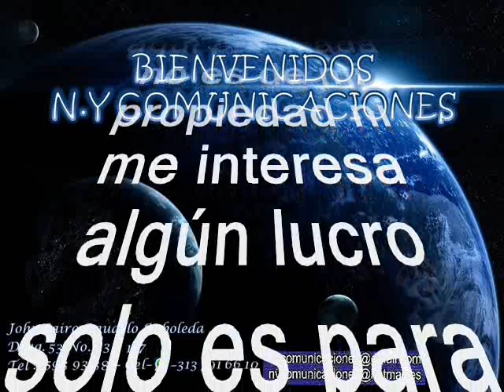Los Ocho de Colombia - Macondo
Amigos suscriptores del canal: buenos días, buenas tardes y buenas noches donde quieran que se encuentren. Hoy les dejo a consideración este lindo tema, un gran éxito que hiciera el gran Rodolfo con los Hispanos, delicioso para bailar y escuchar titulado: “Macondo” interpretada por la Extraordinaria agrupación musical LOS OCHO DE COLOMBIA, iniciada la capital colombiana. EDER ORTEGA se consolida como la voz líder de LOS 8 DE COLOMBIA de Bogotá y donde se dio a conocer con su voz en las grabaciones de muchas canciones que le dieron la vuelta al mundo bajo el sello DISCOS FUENTES. Los éxitos más conocidos en el género de merengue son: LA QUIERO MAS, MUÑECA LINDA, DAME TU QUERER, AMIGA MIA, SI ME DEJARAS, TE VOY A AMAR, QUE RICO SERIA, entre otras.  Disfruten y bailen este lindo, tema tropical en una exquisita versión hecha en Colombia con una impecable interpretación al mejor estilo de las grandes orquestas.